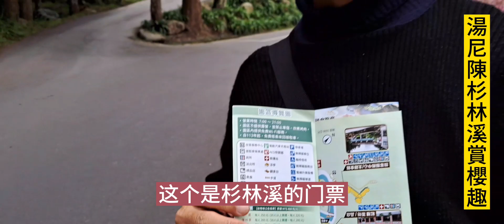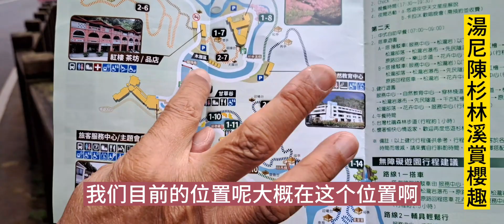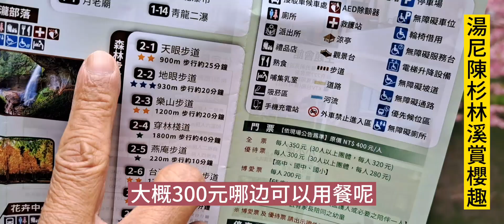〔南投旅遊〕春節賞櫻最佳去處-杉林溪的櫻花美如人間仙境，英語新聞報和up直播〔好康趴趴走〕節目主持人tonychen湯尼陳老師親臨採訪，將最美的畫面，分享給大家！